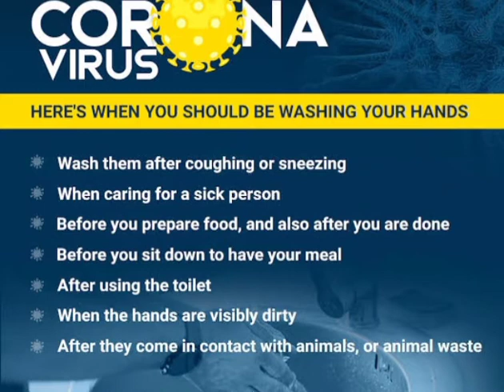Sathu Maavu Kanji in tamil | Health Mix Power | Home Made Heath Mix | Weight Gain Drink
Hey Guys Its time to celebrate our 1st Year  channel celebration.
And for today we have came out with a  health drink which can boost up your energy and also can gain weight.
 The Millenium Year Old Recipe:
                    This millenium old recipe Tamil Nadu is certainly one of the most healthy homemade drinks which provides a great nutrition to the human body due to various grains in it’s ingredients.

Grandma’s Health Secret
                  Ever wondered how your 60+ year old Grandma was healthy and were able to walk long distances or work tirelessly throughout the day with less sleep, while present generation needs a sleep of at least 8 hours per day and get back pain, knee pain and other issues just at the age of 40? Well, it all ends up with taking proper food at the right times and Health Mix (Kanji maavu) was certainly a part of their every day diet which supplied their body with right amount of nutrition.

INGREDIENTS:-
Kelvaragu(Ragi) - 1KG
Grean Grams(பச்சை பியரு) - 1/4
Ground Nut (வேர்க்கடலை) -  50grm
Bengal Gram - roasted (பொட்டு கடலை) - 1/4
Red Rice (சிவப்பு அரிசி) - 1/4
Barley(பார்லி) - 150grm
Almonds(பாதாம்) - 100grm
Cashew nut(முந்திரிப்பருப்பு) - 50Grm
cardamom(ஏலக்காய்) - rs 20
Samba wheat(சம்பா கோதுமை) - 1/4
Pearl millet(கம்பு) - 1/4
White Cholam(வெள்ளை சோளம் ) - 1/4
Soya beans(சோயா பீன்ஸ்) - 100grm